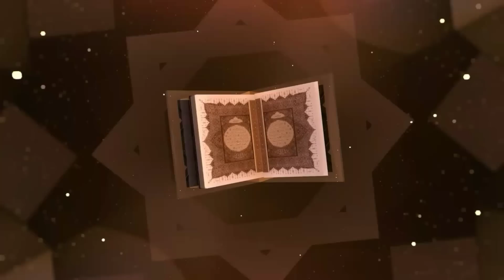6 Ibadah Yang Di Cintai ALLAH#khmuhammadbakhiet#gurubakhiet#ibnuathaillah#alhikam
-Tuan guru KH MUHAMMAD BAKHIET
atau biasa di panggil dengan sebutan guru BAKHIET,di lahirkan pada tanggal 1januari 1966 di desa telaga air mata,kampung Arab, kabupaten hulu sungai tengah (hst) Barabai

-nama ayah beliau adalah tuan guru tuan guru HAJI AHMAD MUGHNI dan nama ibu beliau adalah HJ.ZAINAB

-adapun silsilah keturunan ayah beliau adalah tuan  GURU HAJI AHMAD MUGHNI BIN TUAN GURU HAJI ISMAIL BIN TUAN GURU HAJI MUHAMMAD THAHIR BIN MUHAMMAD ARSYAD AL BANJARI

-pendidikan TUAN GURU KH MUHAMMAD BAKHIET di tahap pendidikan formal dia hanya sampai sampai kelas IV sekolah dasar negeri pada tahun 1976.selebihnya dia lebih banyak menimba ilmu pada pendidikan non formal yaitu mulai dari pendidikan dari kedua orang tuanya sendiri khususnya dari ayahnya yang seorang ulama

-selain itu dia pernah menimba ilmu di pondok pesantren IBNU AMIN PADA TAHUN 1977 kurang lebih selama tiga tahun selanjutnya pada tahun 1980 menjadi santri di pondok pasantren DARUSALLAM martapura kurang lebih selama enam bulan dari situ pindah  ke pondok pesantren DARUSALAMAH kurang lebih satu setengah tahun

-setelah sekian lama menuntut ilmu di pondok pesantren Darussalam Martapura kemudian dia kembali ke Barabai dan berguru dengan orang tua beliau sendiri

-ayahnya sendiri mengajarkan ilmu tentang ilmu bathin dan ber guru lagi kepada tokoh ulama yang ada di sekitar wilayah kampungnya

-Guru-Guru beliau antara lain adalah
1.TUAN GURU HAJI AHMAD MUGHNI (ayahnya sendiri) dari sini beliau di ajarkan ilmu bathin (ilmu tasawuf)
2.TUAN GURU HAJI ABDUL WAHAB kampung kadli BARBAI dari sini dia di ajarkan ilmu fikih
3.TUAN GURU HAJI HASAN dan TUAN GURU HAJI SALEH BARABAI dari sini dia di ajarkan ilmu NAHU atau sebutan ilmu bahasa Arab
4.TUAN GURU HAJI MAHFUZ BIN TUAN TUAN GURU MUHAMMAD RAMLI BIN TUAN GURU HAJI MUHAMMAD AMIN, seorang tokoh pendiri pondok pesantren IBNU AMIN PAMANGKIH dari sini dia di ajarkan ilmu FALAK
Demikian sedikit frofil dari beliau